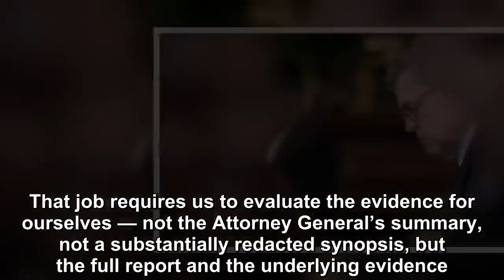MUELLER’S TEAM BELIEVES ITS FINDINGS ARE MORE DANGEROUS TO TRUMP THAN BARR WANTS AMERICA TO BELIEVE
In a report last week in the New York Times, investigators who worked with Special Counsel Robert Mueller on the FBI’s Russian collusion case have indicated that there is evidence in the report that i